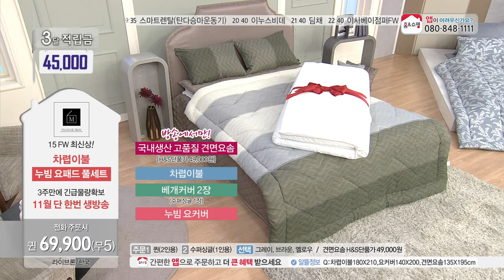[홈앤쇼핑] 메종드블랑요세트